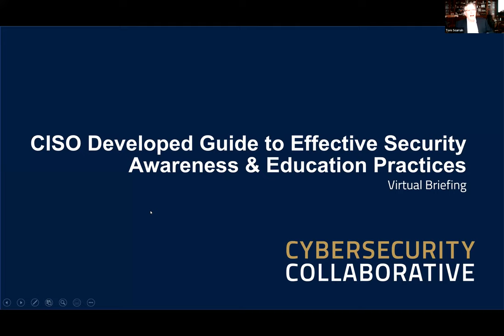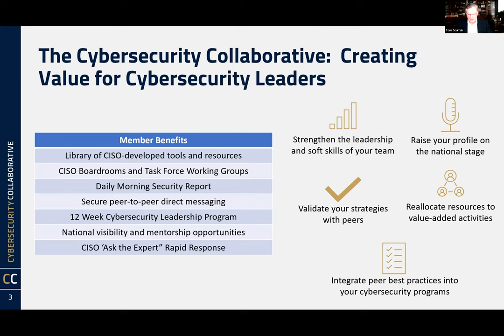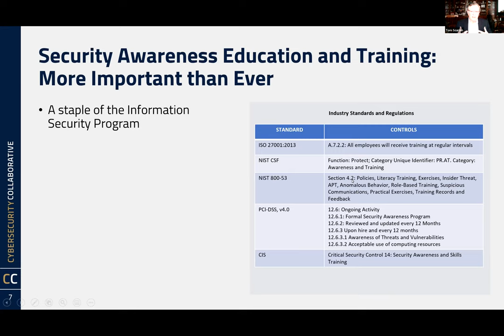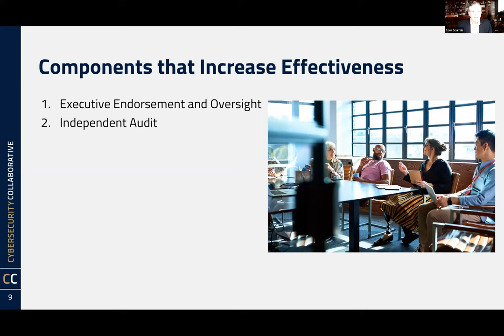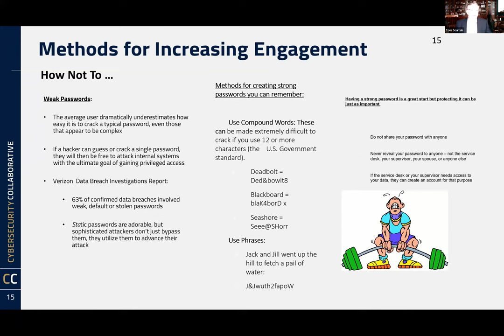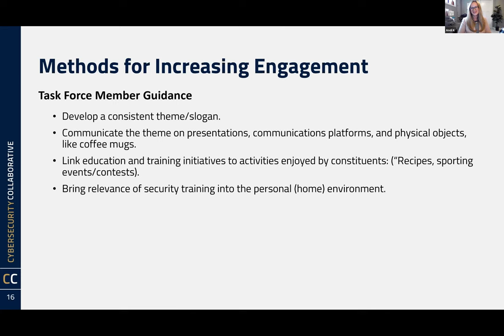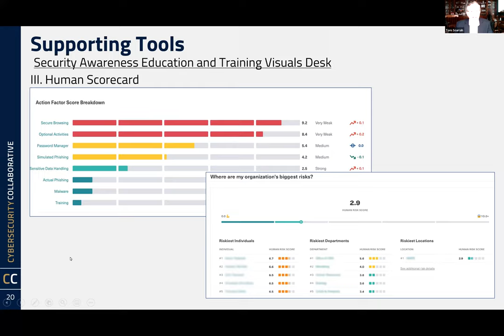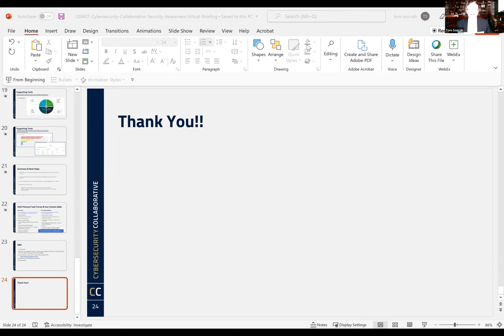A CISO’s Guide to Effective Security Awareness Education and Training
This briefing is based on the findings of a cross-sector task force of CISOs and staff who shared details of their security awareness programs and developed best practice recommendations for improving program effectiveness. Security awareness education has always been a key component of a comprehensive cybersecurity program. In recent years, phishing emails leading to ransomware breaches have underscored its importance and have led companies to making significant investments in phishing training platforms. However, security professionals are still challenged by the lack of employee participation in training as well delivering training through “unengaging” media, like PowerPoint presentations.

Please join members of the Task Force as they share visuals and metrics along with key insights to help you improve the effectiveness of your security awareness program.

Speakers:

Ben Corll, CISO, Coats
Tom Scurrah, VP Cybersecurity Programs and Content, Cybersecurity Collaborative